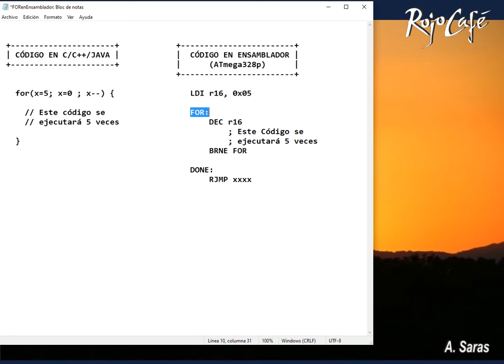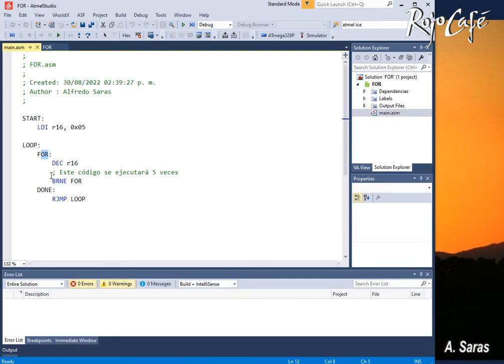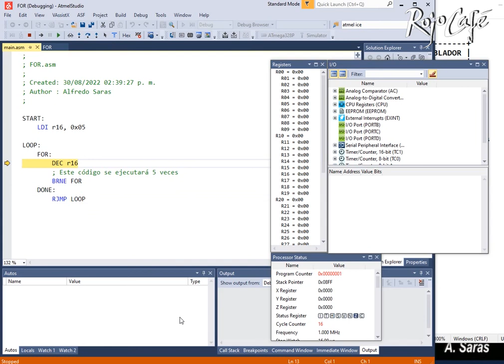FOR en Ensamblador (ATmega328p)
En este video vemos como implementar una rutina de control "FOR" en lenguaje Ensamblador para el microcontrolador ATmega328p.

NOTA:
En el video aparece que el código a ejecutar durante el ciclo "for" va entre el decremento del registro r16 (DEC r16) y el salto a la evaluación del "Branch if not equal" (BRNE) Así:

 FOR:
     DEC r16
     ; Código a ejecutar
    BRNE FOR

Para un mejor funcionamiento en Ensamblador, es mejor primero ejecutar el código del "for" y, una vez ejecutado, entonces si decrementar (DEC r16) y, acto seguido hacer el "Branch if not equal" (BRNE). Así:

FOR:
     ; Código a ejecutar
     DEC r16
    BRNE FOR